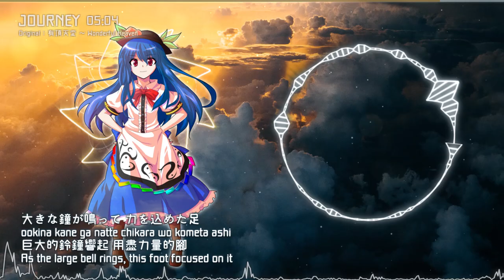ᴴᴰ⁶⁰【東方Vocal】FELT｜Vagueness & JOURNEY【中日English附詞】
嗨！這是我們第212部視覺化、第193部東方Vocal影片，長度約6分鐘，希望您能喜歡！這次翻譯C92新歌！此曲為專輯「Rising Nebula」第一、二軌。附日文、日文羅馬拼音、中文、English字幕，翻譯部分意思可能與原意有所誤差。
Hi! This is our 212th visualization, 193th Touhou Vocal video with a length of about 6 minutes, hope you like it! This is a translation of a C92 new song, the first and second track of the album "Rising Nebula". The video includes Japanese, Japanese Romanization, Traditional Chinese and English Subtitles. Translation might be different from its original meaning.

本頻道無營利行為，如有任何需要改進的地方，歡迎隨時留言。若有任何不適宜，請告知我們，將快速下架影片，感謝！
This channel has no profit-making behavior. Please let us know if it is inappropriate, we will delete the video on time, thanks!
請不要重新上傳或重新製作我們的影片！謝謝！

♫ 歌曲紹介／歌曲資訊／Introduction：
╠ Vagueness / 模糊不清 0:00~1:35
╚ JOURNEY / 旅程 1:35~5:48
♫ オリジナル／原曲／Original：東方緋想天 ～ Scarlet Weather Rhapsody.　《有頂天変 〜 Wonderful Heaven》
♫ 中譯／Chinese Traditional Translation：天宫冥子
♫ 英譯／English Translation：天宫冥子
♫ PV：冰淇淋 ‧ Bing Qilin
♫ 發布／Release：萌樂 ‧ Meng Yue
♫ リリック／作詞／Lyric：美歌
♫ ヴォーカル／歌手／Vocal：舞花
♫ コーラス／合唱／Chorus：舞花